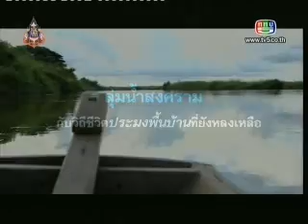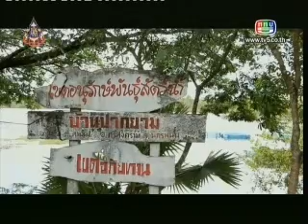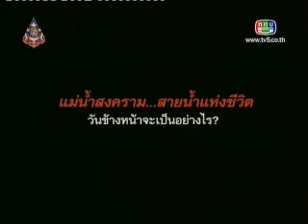คนไทย หัวใจไม่ท้อ.. CH.5 ( 19 ตค.56 )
ตอน :: สุริยา โคตะมี วิถีประมง แห่งลุ่มน้ำสงคราม
ออกอากาศ :: วันเสาร์ที่ 19 ตุลาคม 2556
เวลา 8:25 - 8:50 น. ช่อง